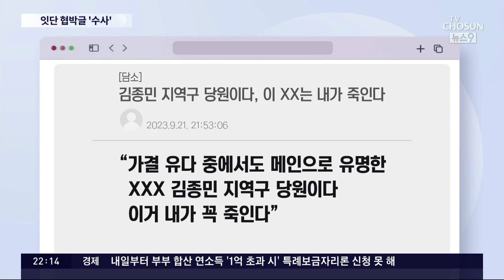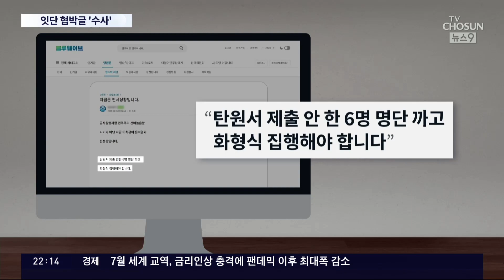비명계에 살해 협박글, 경찰 수사…"탄원서 미제출 6명 화형식 열자"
그런데 이 대표 체포동의안 에 찬성한 것으로 알려졌거나, 구속반대탄원서 에 서명하지 않은 의원들을 향한 공격은 도를 넘었습니다. 입에 담을 수 없는 비방과욕설 을 넘어 살해협박 으로 경찰이 신변보호 에 나서는 일까지 벌어졌습니다. 어느 당의 문제를 떠나서 대한민국의 민주주의가 흔들리는 소리가 요란하고, 동시에 나라의 미래를 걱정하는 탄식도 커지고 있습니다.